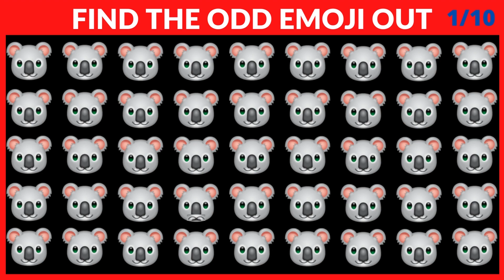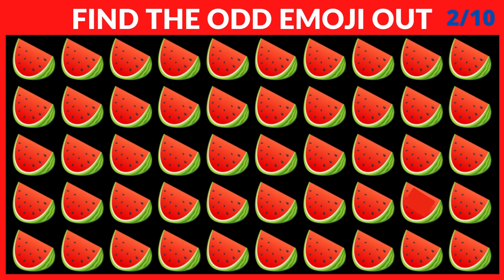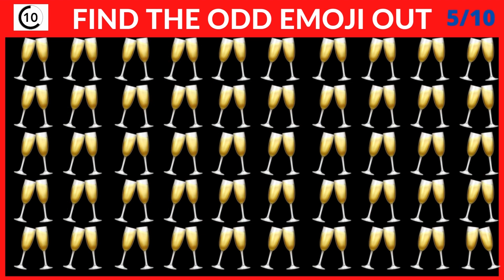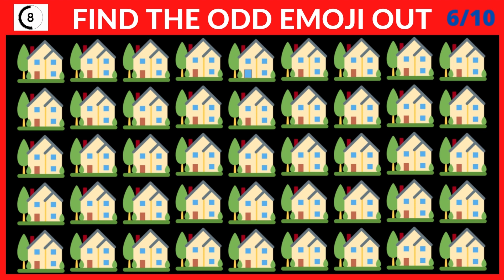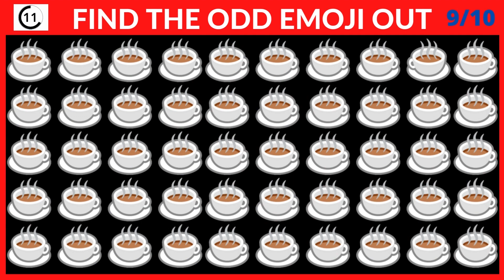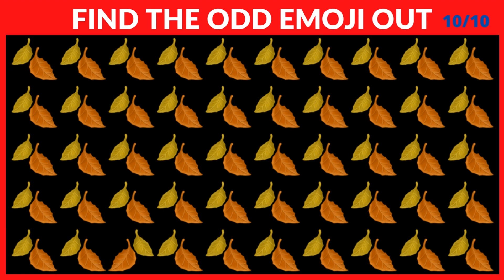HOW GOOD ARE YOUR EYES part 51l SPOT The Odd Emoji Out l Emoji Puzzle QuiZ/find the odd picture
HOW GOOD ARE YOUR EYES part 51l SPOT The Odd Emoji Out l Emoji Puzzle QuiZ/find the differe in picture

Can you find the odd emoji out in these picture? Test yourself with 10 challenging puzzles. Each have one object slightly different from the rest in the set. Spot the difference and guess which one before the time runs out.